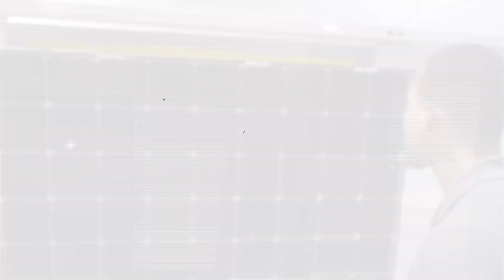Will Solar Panels Work During a Power Outage?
In this video Jaime Greene the Solar Queen answers the common question of whether solar panels will work during a power outage.